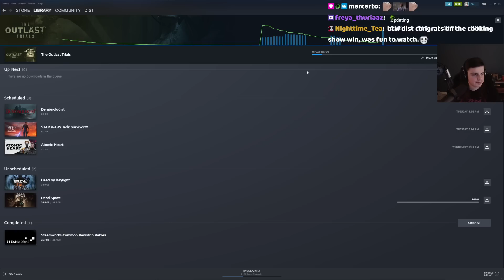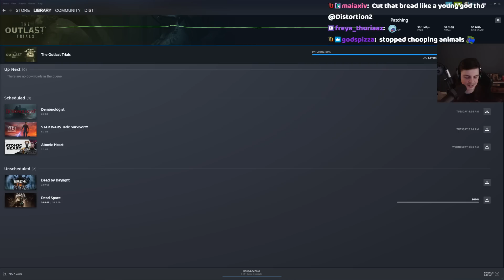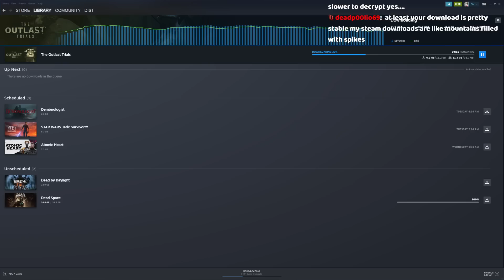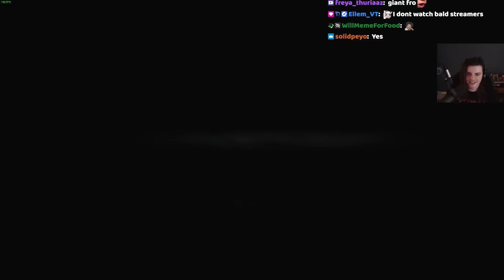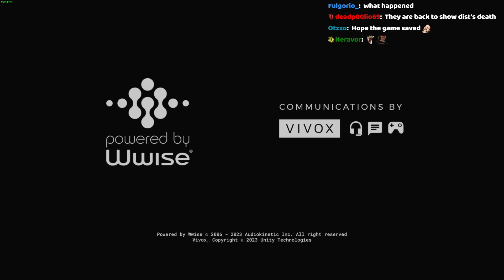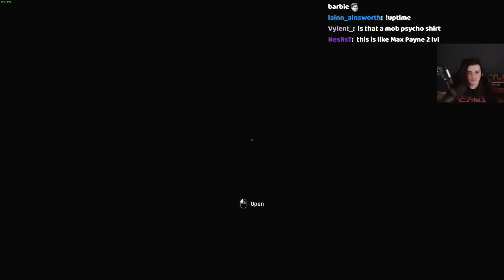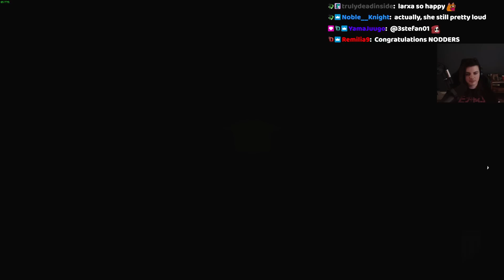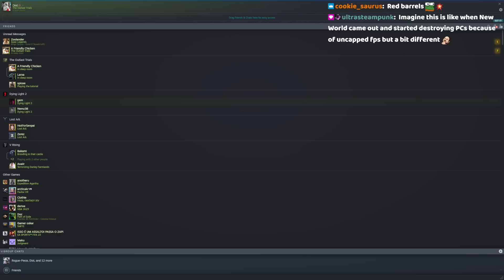Outlast Trials Release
More Zelda tomorrow!

Intro: 0:00
Outlast Trials: 31:40